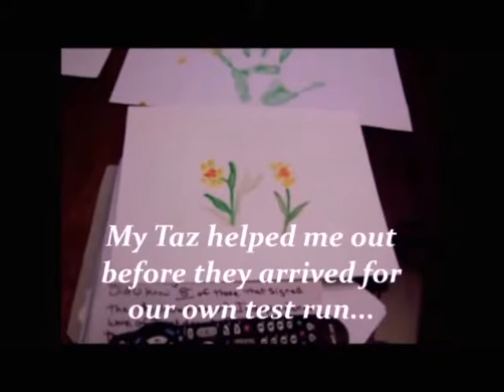Harley's Prints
I was commissioned to create a Paw Print painting before Harley's passing.  I fought with it all the way, But Harley's Mom was happy and that is what really counts.